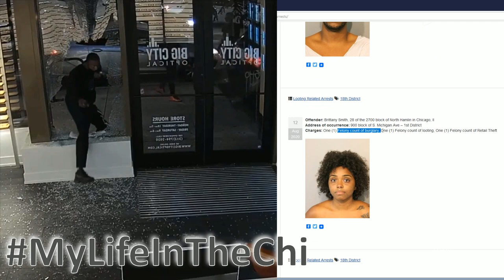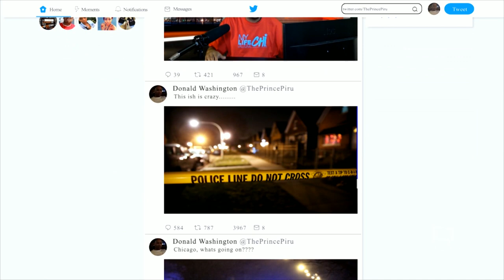Police issue harsh warning about looting in Chicago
Mayor Lightfoot